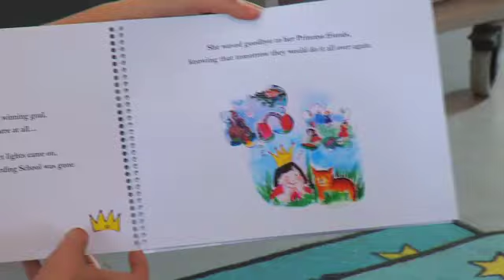Miss World Australia 2014 Beauty with a Purpose Project